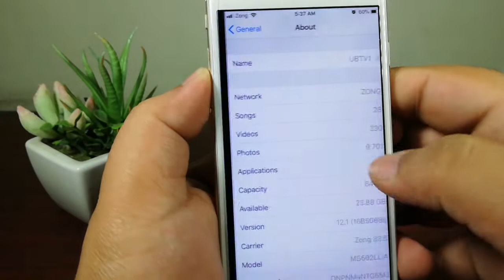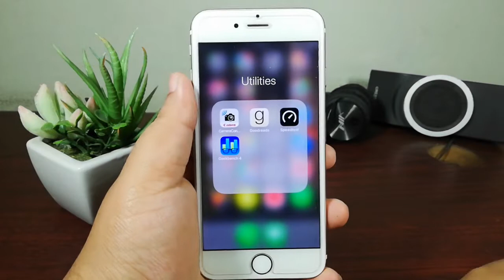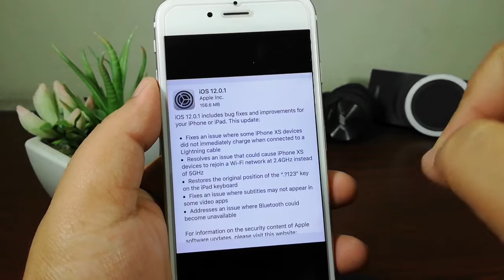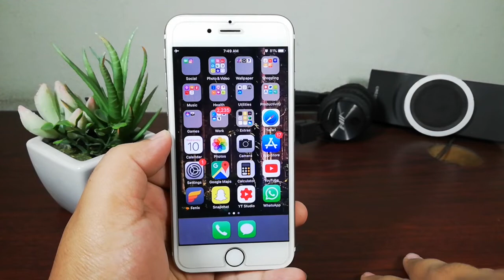iOS 12.1 Beta 3: What's New [Urdu/Hindi] & iOS 12.0.1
Is video me, mene iOS 12.1 Beta 3 ke bare me baat ki hai aur Geekbench Score b share kiya hai, sath hi sath iOS 12.0.1 ke bare me b baat ki hai. Mujhe umeed hai apko video achi lgy gi.